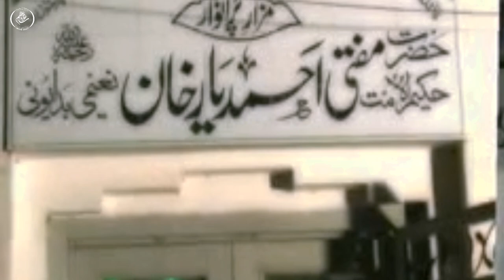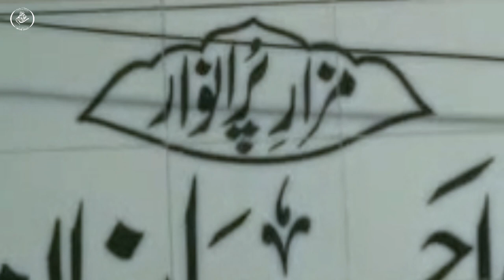Aap Ne Puri Zindagi Kisi Se Qarz Nahi Liya | Hazrat Mufti Ahmed Yaar Khan Naeemi | Tafseer E Naimi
GOOGLE MAP LOCATION :
Shrine Of Mufti Ahmad Yar Khan Naeemi
Muslimabad, Gujrat, Punjab, Pakistan

HAZRAT ALLAMA MUFTI AHMAD YAAR KHAN NAEEMI (may God bless his soul)

URDU: حکیم الا امت حضرت علامہ مولانا مفتی احمد یار خان نعیمی بدایونی.

KNOWN FOR: He was the “Physician of the Muslim Umma” [Hakim al-Umma] and one of the most celebrated Ahl al-Sunnah scholars of his age. The author of Tafsir E Naeemi.

INFLUENCED BY: SADR-UL-AFAAZIL Hazrat Maulana Sayyed Naeemuddin Muradabadi Qadri Ashrafi (may God bless his soul).

RESTING PLACE: Shrine Of Mufti Ahmad Yar Khan Naeemi, Muslimabad, Gujrat, Punjab, Pakistan.

Assalaumalaikum Friends,

JazakAllahKhair.